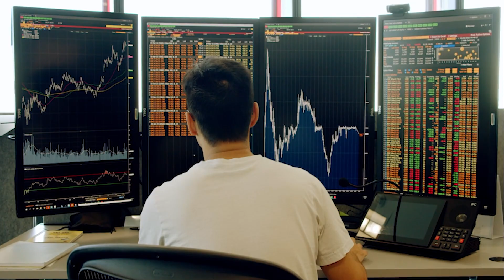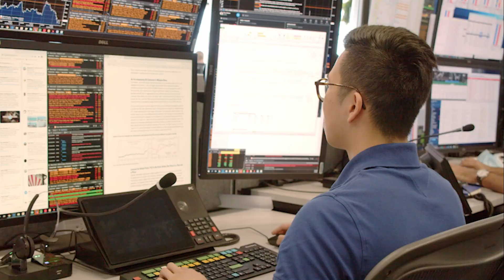Working at Susquehanna